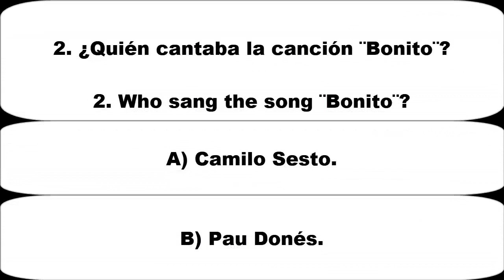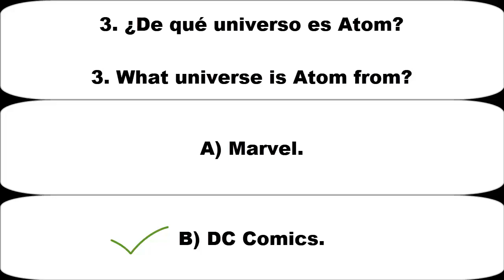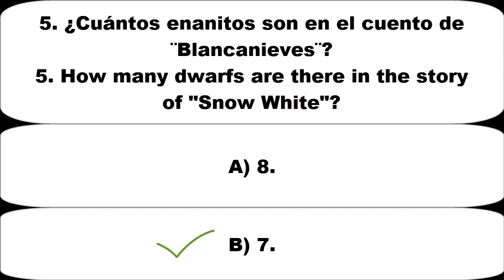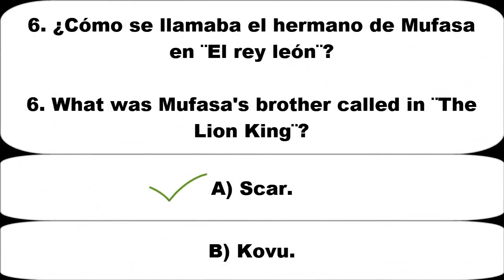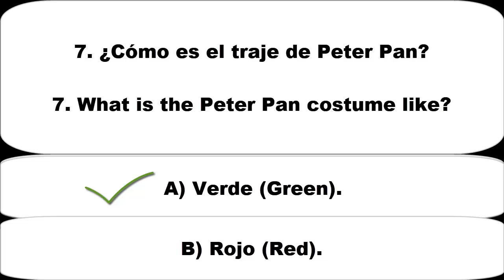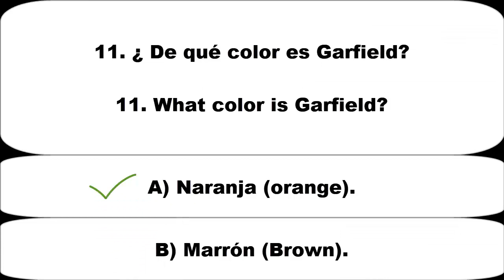Las 12 primeras preguntas aleatorias